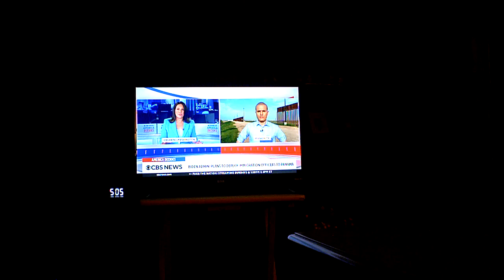jerks in the white house...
this IS the reason the people are pissed at the government...among other things   !!